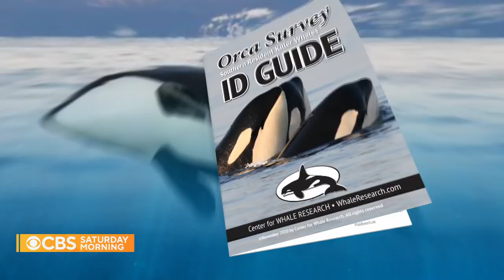A man's quest to stop the decline of orcas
Orcas are one of the most familiar forms of sea life, but in the wild, they are increasingly rare. For over four decades, a team of researchers has been studying three pods of orcas in the Pacific Northwest. The data collected has given an inside look at the endangered whales' family structures, behavior and longevity. Michelle Miller has more.